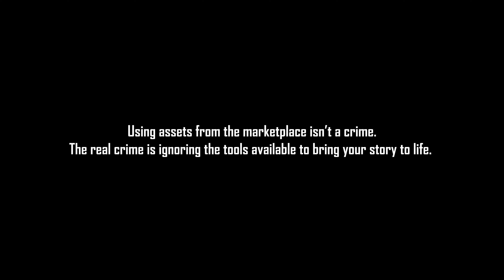Unreal Engine 5.6 Graphics Eater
Support me so I can keep making content by checking out my new metahuman course!:

Collaborators:
Lee Adams
Zippik1906
Johan Sugarev
Anjelica Jayes
Studio Ninjato
Xsens Awinda
Rokoko Headrig